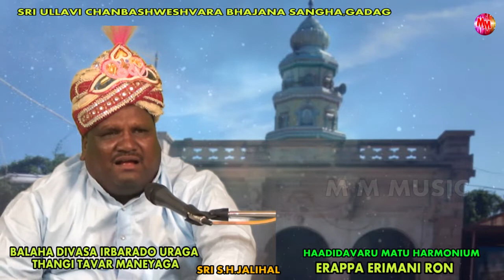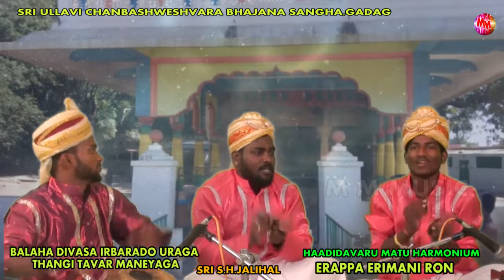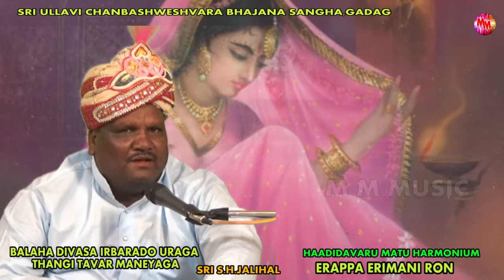ಬಾಲಹ ದಿವಸಾ ಇರಬ್ಯಾಡ ಊರಾಗ ತಂಗೀ ತವರ ಮನಿಯಾಗ || ERANNA ERIMANI RON 99804 98616 GADAG BHAJANA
BALAHA DIVASA IRABYADA URAGA THANGI TAVAR MANEYAGA || ERANNA ERIMANI RON || GADAG BHAJANA
ಬಾಲಹ ದಿವಸಾ ಇರಬ್ಯಾಡ  ಊರಾಗ ತಂಗೀ ತವರ ಮನಿಯಾಗ
SRI CHAN BASHWESHVARA BHAJANA SANGHA,AMBEDKAR NAGAR,GADAG

HARMONIUM MATU HAADIDAVARU:
DURGAPPA TAMANAVAR
LYRICS:S.H.JALIHAL

HEMEELA:
ERAPPA ERIMANI RON.
BASU BELLAD GADAG.
AKASH TAMMANAVAR GADAG.
SHANKARAPPA H. DODMANI NAVALLI.
RAVI YALLAPA TADHAL RON.
ISMAIL DODMANI GADAG.